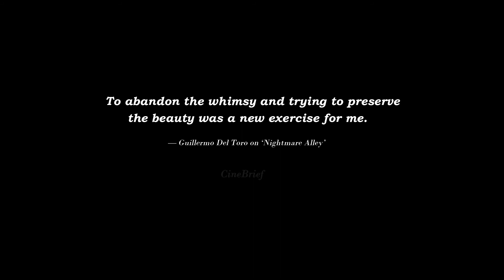Man with talent for manipulating people ends up being horribly broke and homeless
💙 Thank you for visiting. Enjoy our CineBrief video. Let me know what you think. There will be more movie reviews coming up soon!

⚡In this video, we describe this film from our own viewpoint. In order to provide a clearer explanation, we included several video clips from the movie.

🔊Do not hesitate to contact with us if you would like a recap of a particular movie or want to share some suggestions. We are eager to hear from you!